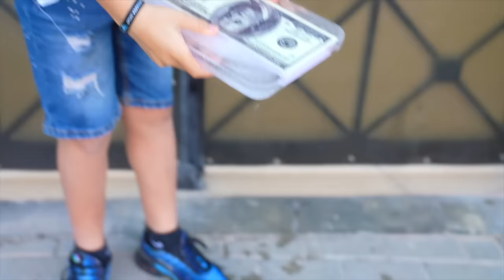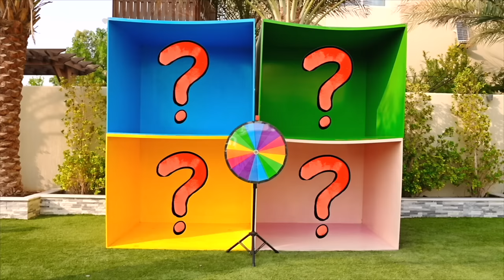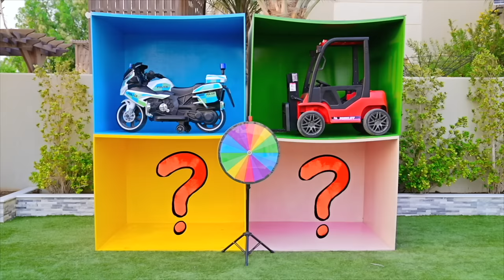Jason and Alex Play the Freeze Challenge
Jason and Alex Play the Ice Challenge, they made items fully freeze and had some fun with that!